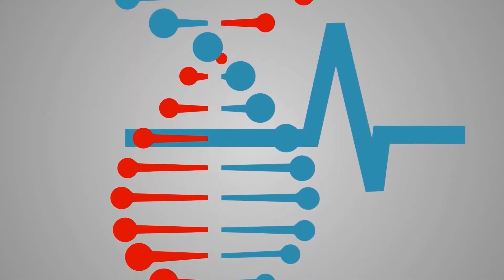სილამაზე და ჯანმრთელობა - ტატიანა პაიკიძე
დერმატო-კოსმეტოლოგი ტატიანა პაიკიძე